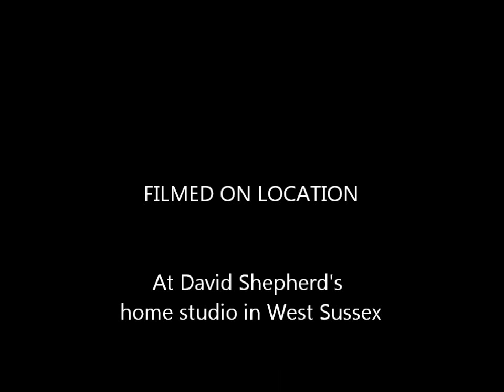Global Canvas Masterclass 2012.wmv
Winners of the 2012 Global Canvas Art competition join David Shepherd CBE for a masterclass at his home studio in West Sussex